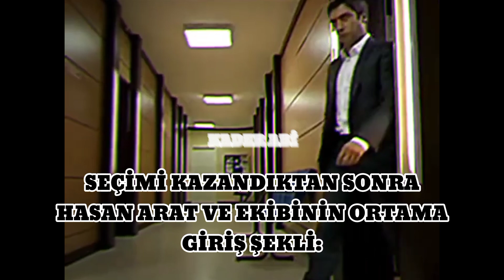SÜPERLİG 14.HAFTA ÖZET xd